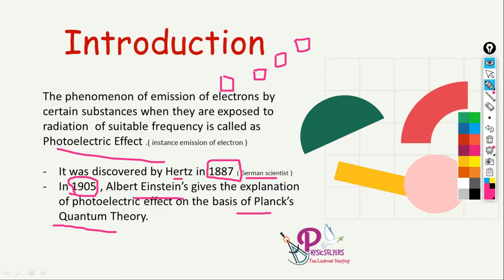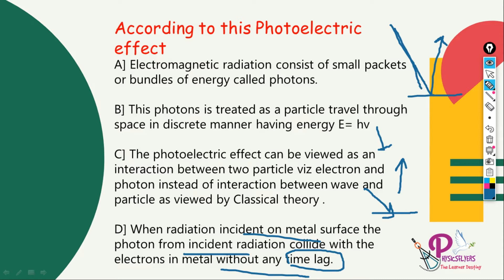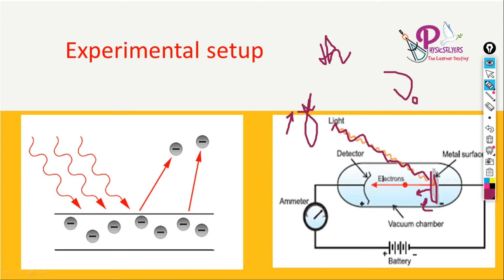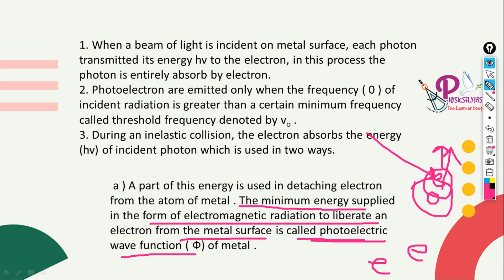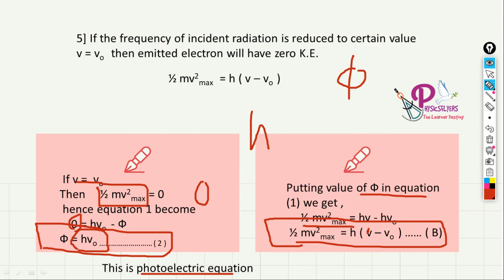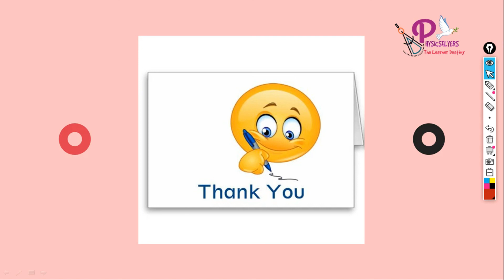Photo Electric Effect || QUANTUM MECHANICS || CSIRNET, BSc, MSc, IITJAM